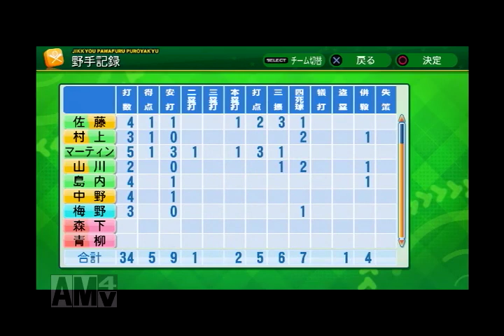【艦これ】７-０６７ インフィニティ―ｖｓヴィクトリーズ（スペシャルシリーズ予選）【パワプロ2014】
今シーズンは主役チームであるオレンジキャッツが日本一に輝いて幕を閉じました。
ポストシーズンでは、これまでのＥＯ（エクストラ・オペレーション）ではなく、各ジャンルの選抜選手チームが最強を争うスペシャルシリーズを行ないます。

＊これまで登場してきたＯＢ・現役・艦娘・架空キャラの全選手から選抜された4チームが総当りの予選リーグ戦を行い、下位2チームが3位決定戦（最下位決定戦）、上位2チームが決勝戦。
＊全試合ＤＨ制。
＊1回戦（3試合）に選手がスタメン野手・先発投手として出場できるのは1試合のみ（ただし、二刀流の選手は野手・投手として2試合出ることが可能）。
＊3位決定戦・決勝戦では選手の出場制限がありません。

【現役精鋭インフィニティー】
現役の選抜ＮＰＢ選手にメジャーで活躍する日本人選手を加えたオールスターチームです。
監督：稲葉篤紀
選手：
森友哉・マルテ・山田哲人・中村剛也・坂本勇人・佐野恵太・柳田悠岐・岡島豪郎・オースティン
梅野隆太郎・山川穂高・菊池涼介・村上宗隆・中野拓夢・島内宏明・桑原将志・佐藤輝明・マーティン・甲斐拓也・ウィーラー・浅村栄斗・岡本和真・源田壮亮・吉田正尚・大島洋平・
鈴木誠也・大谷翔平
大谷翔平・森下暢仁・山本由伸
田中将大・伊藤大海・澤村拓一・宮城大弥・栗林良吏・スアレス
青柳晃洋・ダルビッシュ有・松井 裕樹・柳裕也・髙橋優貴・前田健太

【英雄戦隊ヴィクトリーズ】
7シーズン目までに登場したマンガやゲームの架空キャラから選抜されたチームです。
監督：広岡真理子
選手：
鈴川小梅・結城哲也・大井紅葉・月映巴・千藤光・左門豊作・カルロス・エドワーズ・氷室乃雪
佐世保仁・御巫竜胆・三条洋二・国立玉一郎・火野勝・蘆間水月・本上博史・レジー・王島大介
原田雅功・花形満・小湊亮介・新田明男・葛城高嶺・オズマ・仁科紘子・毒島貴志・景浦安武
ギブソン・加納トメ・火浦健
成宮鳴・渡久地東亜・上杉和也・桜木繭・麻生遥・水原勇気
星飛雄馬・清水良馬・国立珠美・岩田鉄五郎・佐山ありす・毒島大広